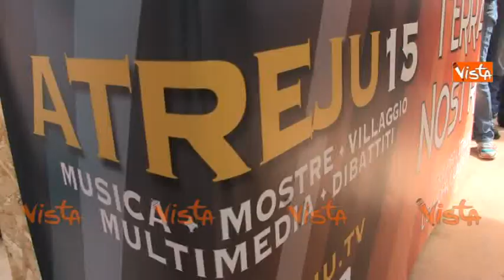MAGALLI AD ATREJU, LEZIONI DI CUCINA CON LO CHEF FILIPPO LA MANTIA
(Agenzia VISTA) - Roma, 26 Settembre 2015 - Atreju 2015, l'officina della destra è la kermesse organizzata da Fratelli d'Italia a Roma dal 25 al 27 Settembre.